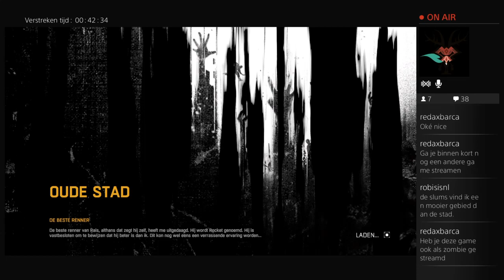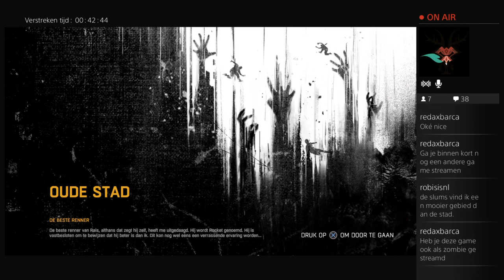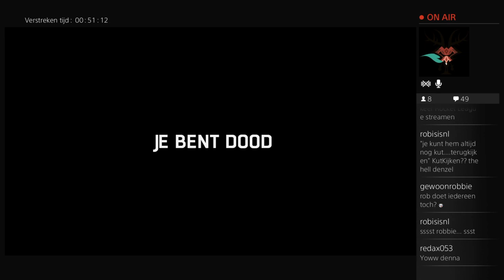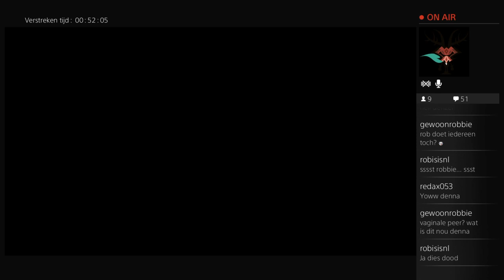DYING LIGHT - Road to Platinum [06] - "ALL COLLECTIBLES STREAM" [1/2] - NL / Dutch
▪ DYINGLIGHT | Road to Platinum Collectible Stream

Het stream-avontuur waarin ik alle collectibles van de game haal voor mijn laatste trophy richting de platinum trophy!

ZIJN ER NOG VRAGEN? STEL ZE GEWOON! :D

Vond je deze video nou zo vet dat je meer wilt? Laat dan even je mening achter in de reacties en vergeet het niet om een groen duimpje te geven!

❤ VOLG GOOGLE+ OM OP DE HOOGTE TE BLIJVEN!

▪ MUZIEK ______________________________________

Adam Szabo & Johan Vilborg - Two To One (Dualistic Bootleg)